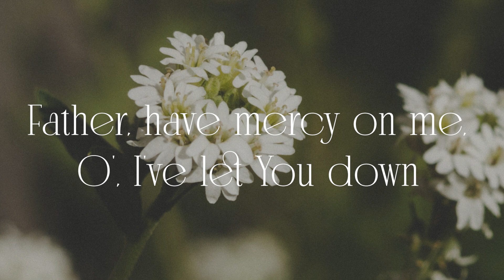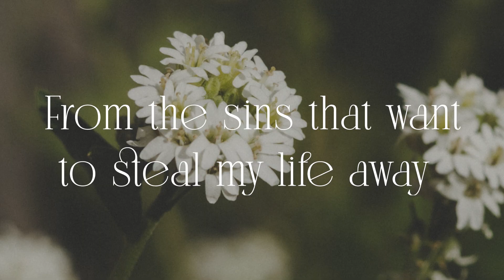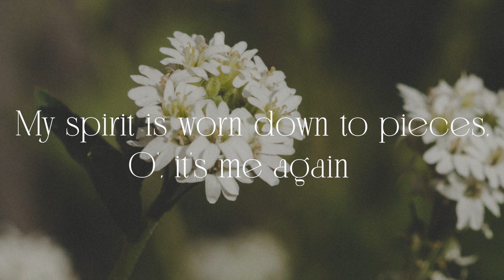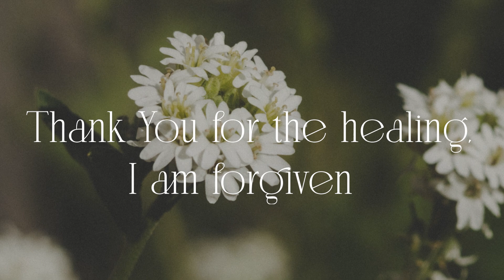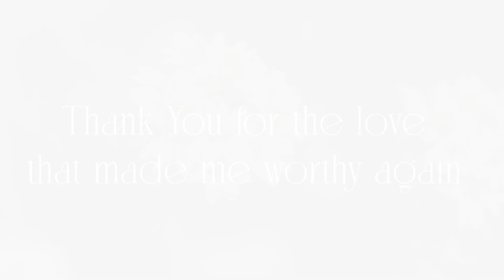Healing Grace | Praise and Worship - Lyrics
Father, have mercy on me, O', I've let You down
Self-righteousness, I'm drowned with shame
A thousand times, I failed

Yet, a thousand times, You came to rescue me
From the sins that want to steal my life away
Yet, a thousand times, You came to cover me
By Your healing grace now I am free

Thank You for the healing, I am forgiven
Thank You for the kind words that lift me to rise again
Thank You for the grace, Lord, I know You care
Thank You for the love that made me worthy again
Thank You for the healing grace

My spirit is worn down to pieces, O', it's me again
My heart and soul, tired and dry